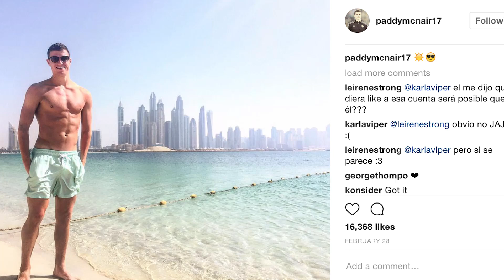Who is Paddy McNair's best mate?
Shane Todd meets Paddy McNair on his farm in Ballyclare & is in for a surprise...